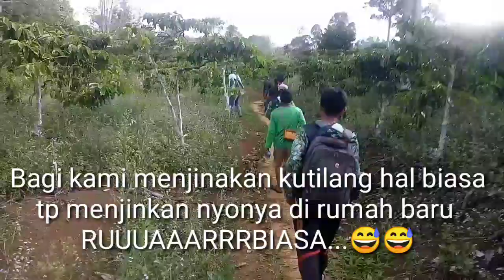Melatih...Pikat Kutilang Cengkram Bertemu RAJA KUTILANG Licik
Melatih...Pikat Kutilang Cengkram Bertemu RAJA KUTILANG Licik berulang kali tarung namun selalu lepas

Mikat burung
cara mikat burung
menjebak burung
menjaring burung
cara menangkap burung
mikat burung kutilang
mikat kutilang
pikat kutilang
kutilang cengkram
cara melatih pikat kutilang
suara burung.suara kutilang
kutilang gacor
suara panggilan kutilang
suara kutilang asli
Suara kutilang ribut
ciri kutilang jantan dan betina
makanan kutilang
perbedaan kutilang
tali kaki burung
tali paut
tali brongsong
kutilang albino
kutilang unik
mikat kutilang dapat banyak
sarang burung
sarang burung kutilang
pikat kutilang cengkram
cengkram
melatih kutilang cengkram
mikat ayam hutan
cara mikat ayam
ayam hutan ori
pikat ayam hutan merah
pikat ayam hutan f1
brugo
pikat brugo
kokok ayam hutan jantan
suara ayam hutan
racik ayam hutan
ayam hutan jalak
ayam hutan putih
anak ayam hutan
pikat tekukur
suara tekukur gacor
cara mikat tekukur
pikat tekukur ranting
racik tekukur
ciri tekukur jantan dan betina
peternakan ayam hutan merah
mika burung trucukan
mikat ciblek
mikat burung kecil
ciri trucukan jantan dan betina
perbedaan ciblek jantan dan betina
trik pasang pulut
cara pasang pulut
cara membuat pulut
pulut super lengket
pulut bendo
pulut lidi
trik mikat burung
mikat kolibri
mikat kolibri ninja
mikat kolibri wulung
mikat kolibri kelapa
sankar layang
sangkar layang kutilang
sangkar layang tekukur
kotak pikat
menjerat burung
jebakan burung paling ampuh
cara agar burung gacor
perawatan burung mabung
mikat burung kutilang sutra
Mikat murai batu
Mikat perkutut
Mikat burung pelatuk
Mikat kacer
Cara mikat burung kacer
Mikat burung sulingan
Mikat burung teledekan
Mikat ciblek
Mikat prenjak
Mikat punai
Mikat burung pleci
Mikat burung jenggot
Mikat burung kapas tembak
Mikat kepodang
Mikat burung poksai
Mikat cucak ijo
Mikat cucak rante
Mikat cucak daun
Mikat cucak biru
Mikat kolibri
Hunting
Bird
Bird hunting
Adventure
Menjaring burung punai
Menjaring burung pipit
Menjaring burung di hutan
Menjaring burung mandi
Menjaring burung puyuh
Mencari burung puyuh